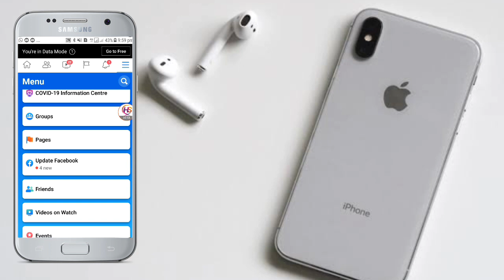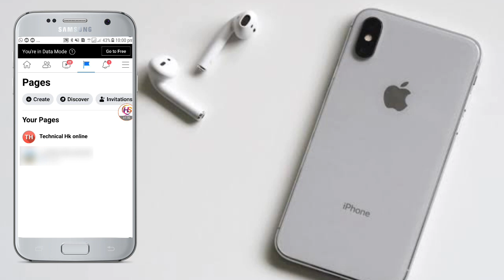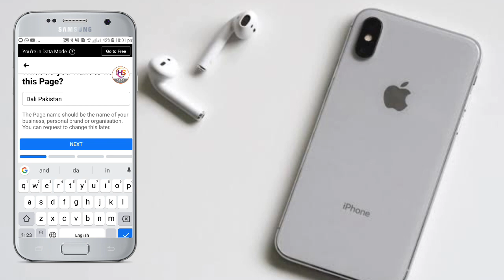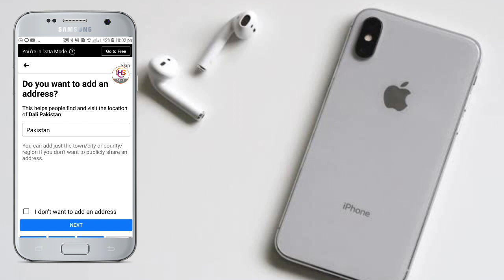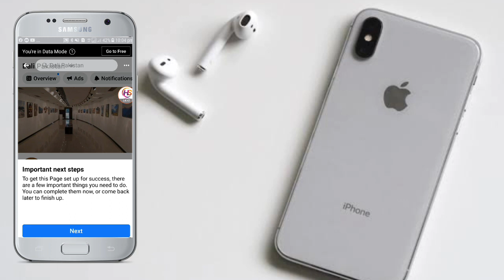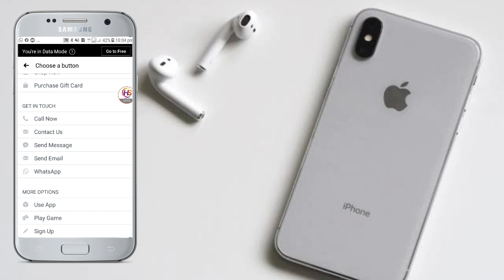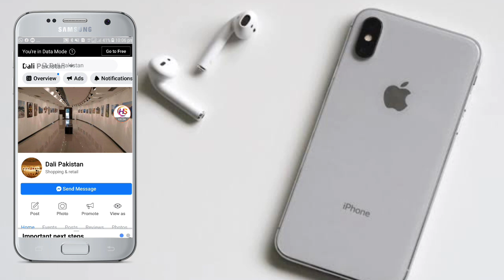How to create a Facebook page Easly 2020 in Pashto Tutorial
ملگرو سنگہ کولی سو چی دہ فیس بک پیج پہ آسانی سرہ جوڑ کو پہ دی ویڈیو کی مکمل معلومات وگوری او ملگروں چینل ہم سبسکرآیب کی

Follow in Facebook page Technical Hk online

All Contents Provided By This Channel is Meant

Technical Hk Online" channel Provides Online
Videos For: Android, Computer, Internet,
Whatsapp,Facebook,Youtube, Mobile,
Google,Twitter, Yahoo,internet security, Data
Security, Discovering New Technology, Website
Development, Wordpress Tutorials, Online
Earning tutorials, Design And Web Hosting
Services / Domain Registration, Online Business
Promotions Tips & Tricks and Much More.